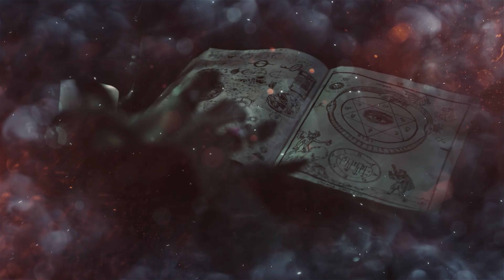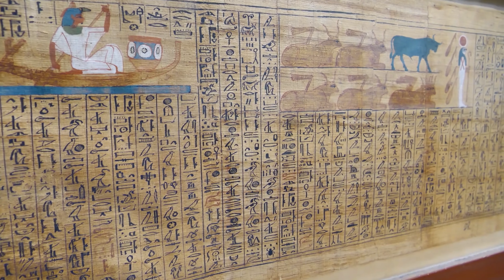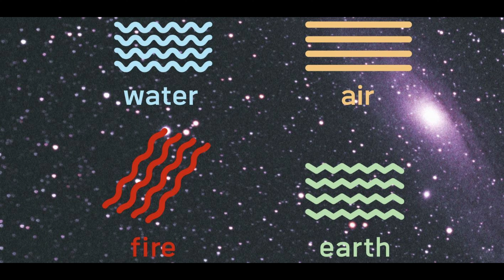Harnessing the Power of Color in Witchcraft and Wicca EP111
This vibrant exploration dives deep into the potent symbolism and spiritual energies of different colors, a fundamental yet often overlooked aspect of the craft. Each color carries its unique vibrations and associations - and knowing how to wield them can bring a new dimension to your rituals, spells, and overall magical practice. We will start with the basics, introducing the magical properties and correspondences of a broad spectrum of colors. From the passionate energies of red to the calming influence of blue, to the spiritual depth of indigo - every color has a story to tell and a power to bestow. We will then delve into practical applications, showcasing how to incorporate color magic into your everyday life and spells. Are you interested in crafting color-based rituals, setting up color-coordinated altars, or using colored candles in your spells? Look no further. Come and join us on this vibrant journey and harness the power of color in your magical practices. The world is full of color, and so is magic. Tune in, learn, grow, and add a splash of color to your magical path!

Ship any Packages to:
Mannun
497 Hooksett Rd. #185

Weeping Willow Coven

My Favorite Facebook Communities!!!

[Ancient Witches, SHamans and Pagan Souls]
[Rising from the Ashes - Pagan Witches]
[In the Wiccan is the Way]